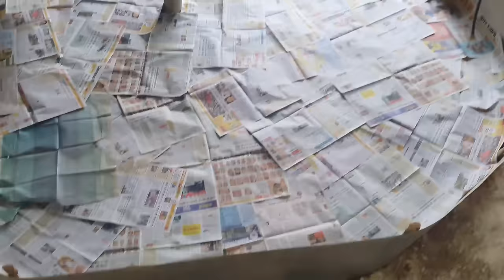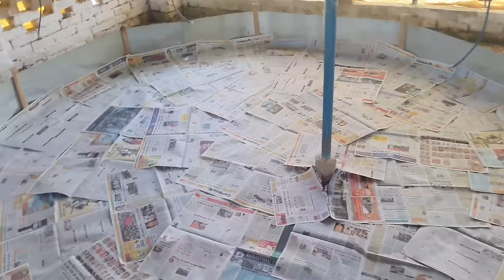poultry farm me 0 din aur 1 din ki poori jankari